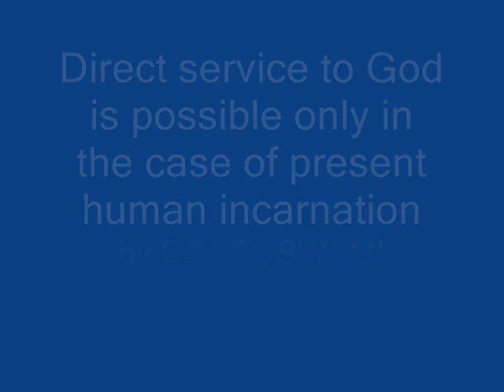Direct service to God is possible only in the case of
DIRECT SERVICE TO GOD IS POSSIBLE ONLY IN THE CASE OF PRESENT HUMAN INCARNATION.

In the state of theoretical devotion any view is right, since there is no difference between drinking two different drinks in a dream. The point is whether your devotion is theoretical (Songs, Meditation etc.,) or practical (Service). The practical devotion is possible only in the case of the present live human incarnation. When you are sprinkling rose water on the shirt of a present live person, the person receives and enjoys your service. The shirt is the human body and the person is God in present live human incarnation.

The past human incarnation existing as a statue or photo is like a photo of the non-existing past shirt of the same person. You will not sprinkle the rose water on even the existing shirt if the person is absent in it and not to speak of a non-existing shirt seen in a photo. If you sprinkle rose water on a photo in which a person who is away in a foreign country, it is also virtually the same.

Similarly the service to a photo of Vishnu existing in the upper world is as good as the service to a photo of Rama who existed in the past. Krishna asked Arjuna to surrender to Him only (Mamekam...Gita). Here Mam (Him) means the human incarnation. The word Ekam (only) means the present live one existing before the eyes of Arjuna. It means Krishna who was the contemporary human incarnation. Direct service to God is possible only in the case of present human incarnation.

At the Lotus Feet of His Holiness, Sri Dattaswami